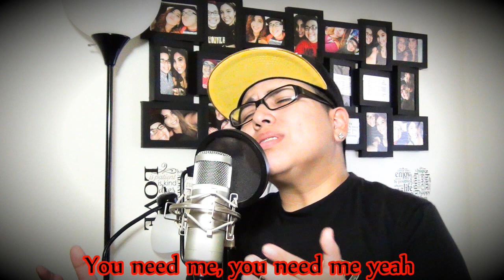Ailee (에일리) feat. Yoon Mirae (윤미래) - Home (English Cover)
The wait is over! I finally finished a Kpop cover! Next one will be VIXX's Fantasy and then quite a bit of ones that I haven't been able to cover. All request are done in order unless majority request the song and/or if I can get a good instrumental (No Back-Up Vocals).

This isn't a direct translation nor is this the official English version.
Lyrics are based on the original translation with a hint of creativity.
Feel free to use the lyrics just make sure to credit the writers and send me a link so I can check out your projects. Keep smiling, stay beautiful, and have fun ^_^

I love fan mail so send me some ^_^:
Mallorie Herrera
1106 N Houston

Lyrics: Tianna A.

Composed & Arranged By: N/A
Lyrics By: N/A